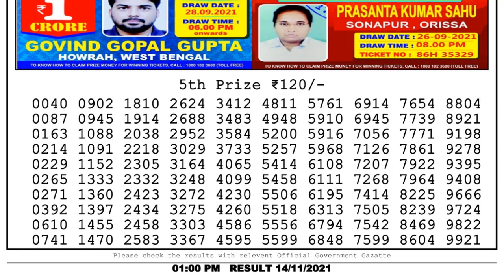Lottery Sambad Result 1pm 14.11.21 Nagaland State Lottery Result